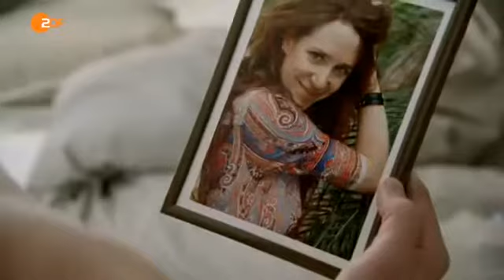Herzenbrecher - Trailer - Promo Legendado Português (Sibuna Fansub)